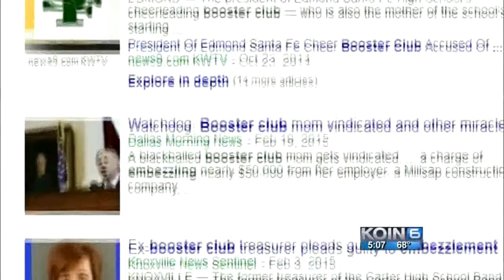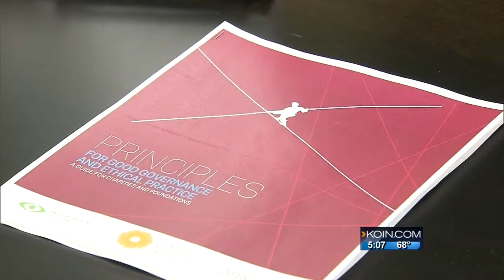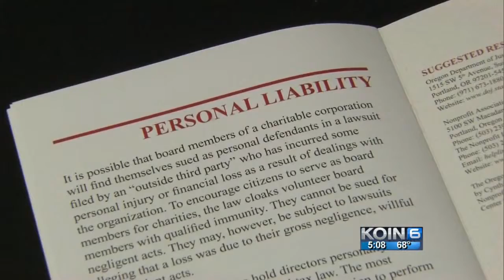Hillsboro booster money embezzled, principal says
The treasurer of an elementary booster club account allegedly admitted embezzling funds.